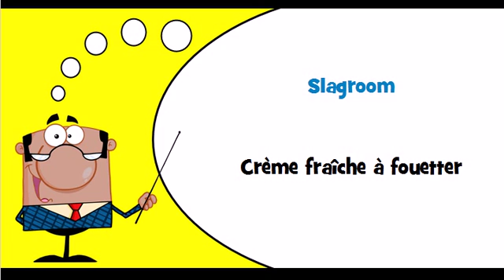Vocabulaire hollandais Thème = Room